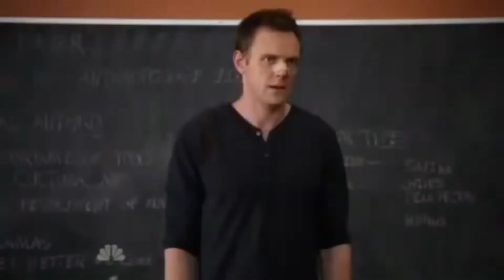THE FOREST HIGHLIGHTS #2!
Really enjoyed making this one! Hope you all enjoy!